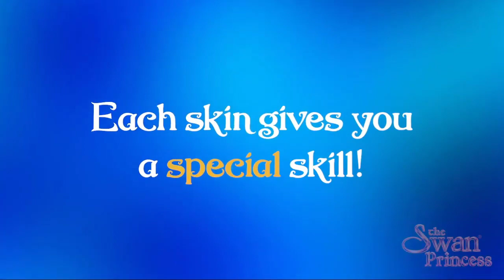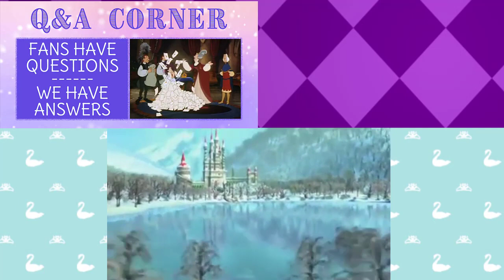Chamberg Daily News | December 2020 | The Swan Princess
To see a written transcript of the events going on in the video, check it out in blog form!:

Thank you to all the fans for staying with us and following our new segments! It’s because of wonderful people like you that we’ve made it 25 years after the first film! We hope to bring more fun news to you soon!

The animated movie adventures of Princess Odette, Prince Derek, JeanBob, Speed, Puffin include the original Swan Princess animated movie (1994), The Secret of the Castle (1997), The Mystery of the Enchanted Treasure (1998), The Swan Princess Christmas (2012) and A Royal Family Tale (2014). In this fifth episode, Princess Alise joined Odette and Derek's charming royal family. The adventures of Princess Alise and her friend, Lucas, can be experienced in The Swan Princess: Princess Tomorrow, Pirate Today (2016), The Swan Princess Royally Undercover (2017), The Swan Princess A Royal Myztery (2018), The Swan Princess Kingdom of Music (2019) and The Swan Princess A Royal Wedding (2020).